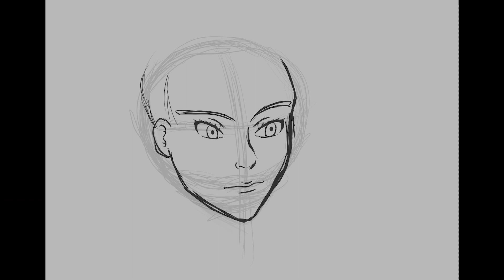Claire Redfield | Drawing Training 93